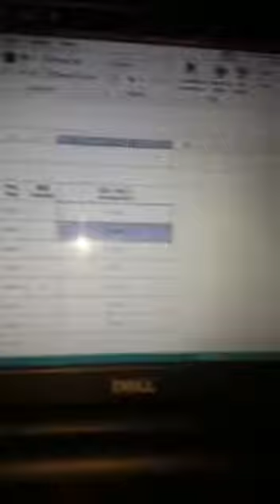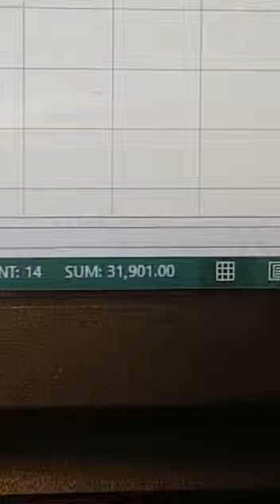MicroSoft Excel File Magic Need Your Comments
Why this is not correct answer which formula use how to i find which formula using in this file